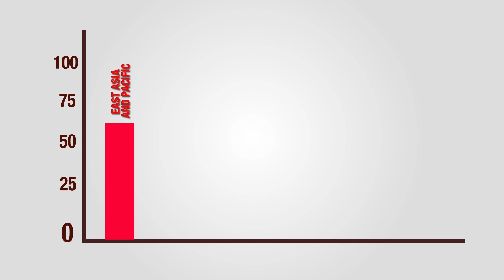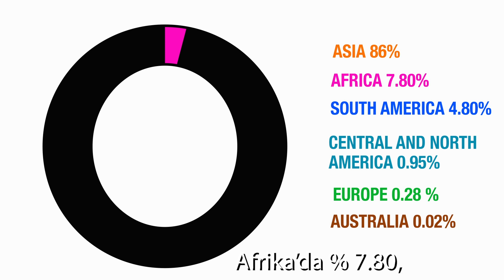Plastic Pollution(2nd Part, TIMM TV).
Plastic pollution can afflict land, waterways, and oceans. It is estimated that 1.1 to 8.8 million tonnes of plastic waste enter the ocean from coastal communities each year. New research drives this publicity, with revelations that up to 93% of bottled water may contain microplastics1. Living organisms, particularly marine animals, can be harmed either by mechanical effects, such as entanglement in plastic objects, problems related to the ingestion of plastic waste, or exposure to chemicals within plastics that interfere with their physiology. The effects on humans include the disruption of various hormonal mechanisms.